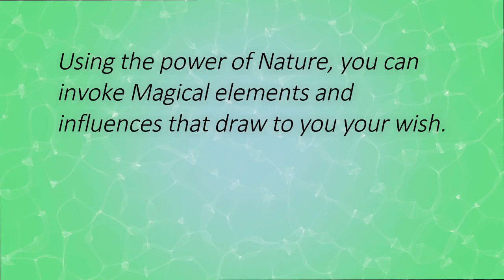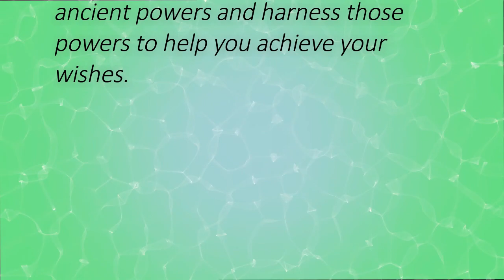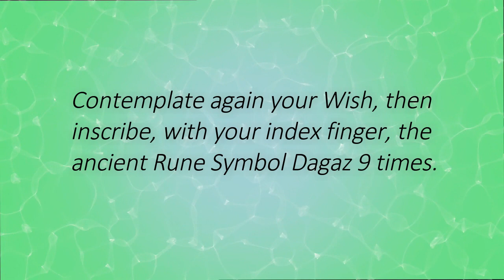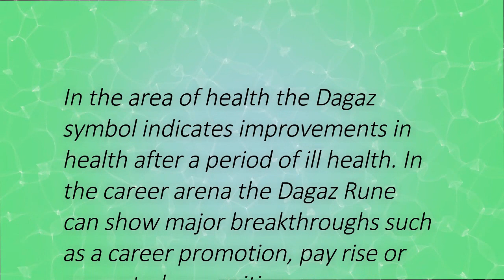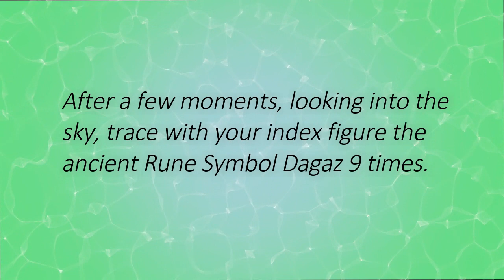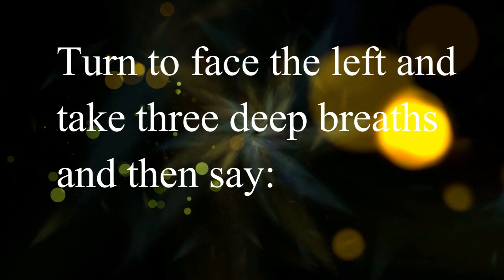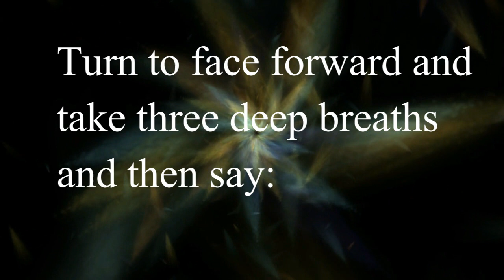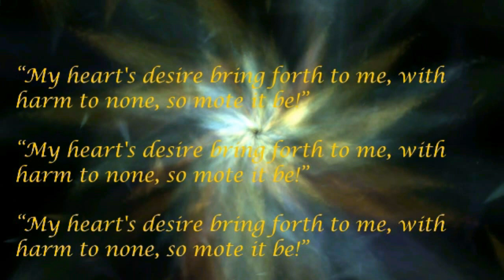WISH COME TRUE SPELL – revealed by real Witch Alizon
How to have your wishes come true for love, money, success, healing or any other positive desire. This simple FREE DIY Spell needs no ingredients nor experience just a desire to have your wish come true!